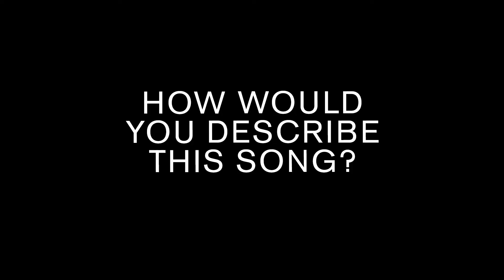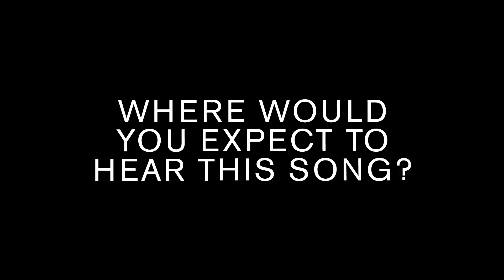Taste Test: Swamp Dogg - I'll Pretend (feat. Guitar Shorty & Justin Vernon)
Swamp Dogg is a veteran soul singer diving into Auto-Tune. Without giving that away, we asked guests at the Hewing Hotel to take a listen to his new song, produced by Ryan Olson and featuring Justin Vernon (Bon Iver).